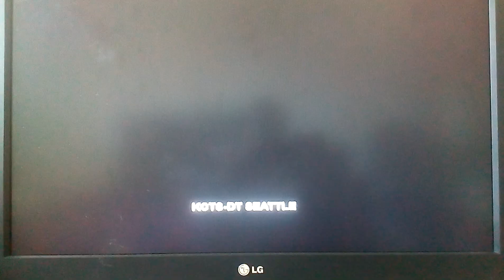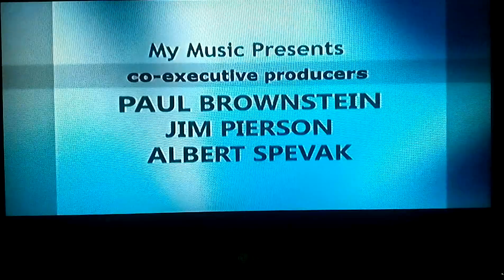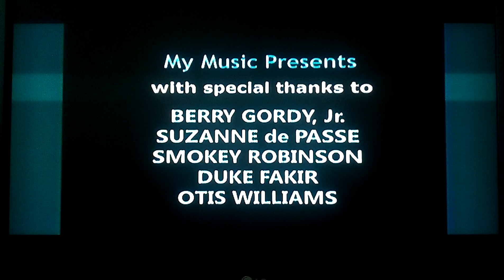Motown 25 opening